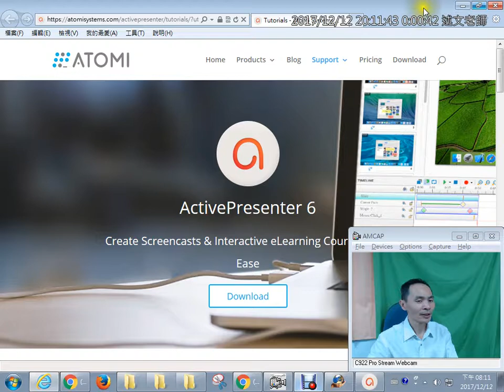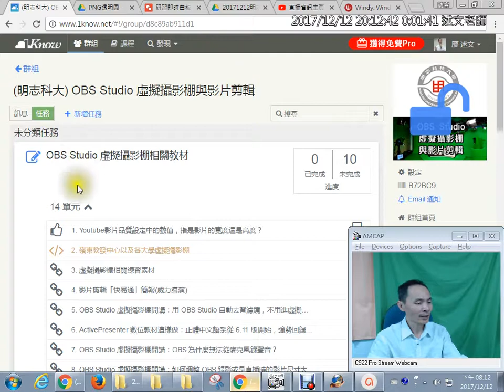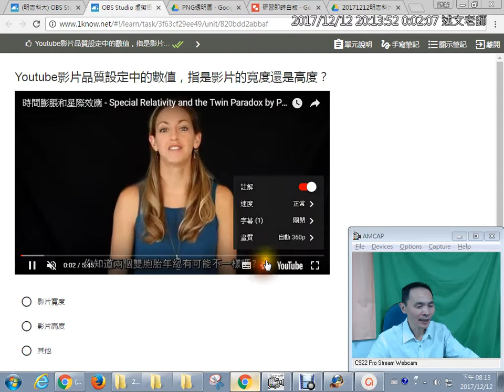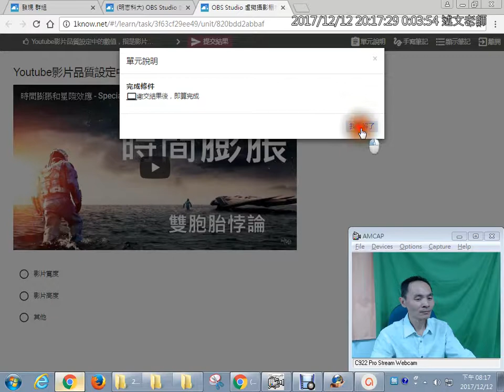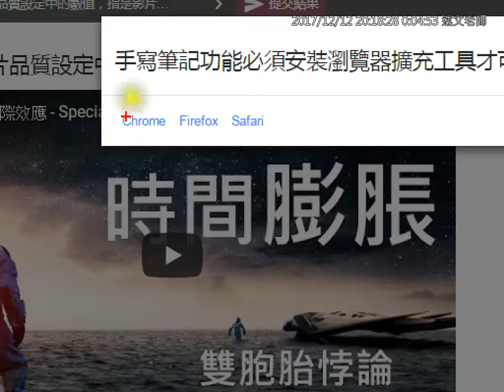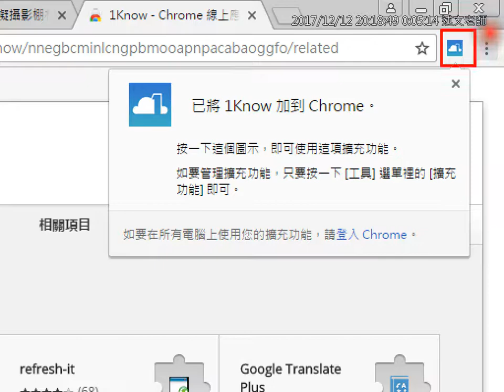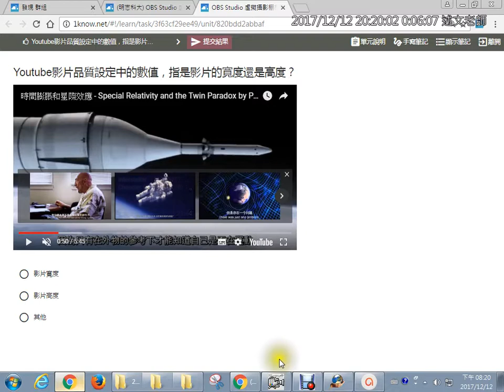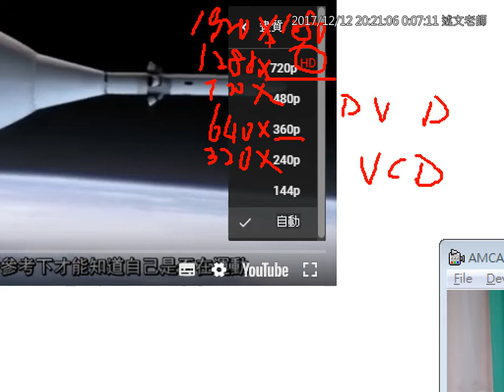06：ActivePresenter介紹與Youtube影片品質測驗